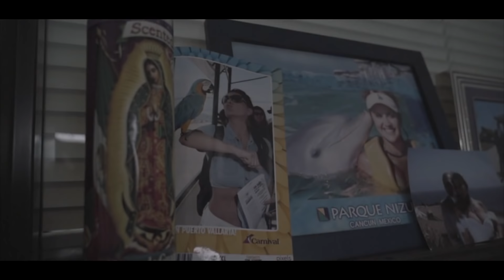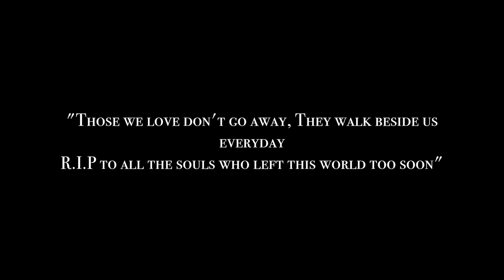"𝙎𝙞 𝙈𝙚 𝙈𝙪𝙚𝙧𝙤 𝙅𝙤𝙫𝙚𝙣" Daphee- Droopy -Lil Passion -Rose Hills Memorial Park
"Si Me Muero Joven"
Cover for "If I Die Young"
Produced By D. Salas
Directed and Edited  by Ahzel Productions
"RIP to all those souls who left this world to soon."